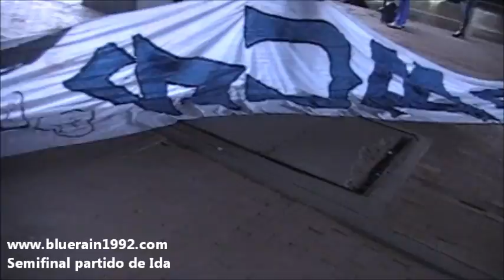Millonarios vs Equidad semifinal 1